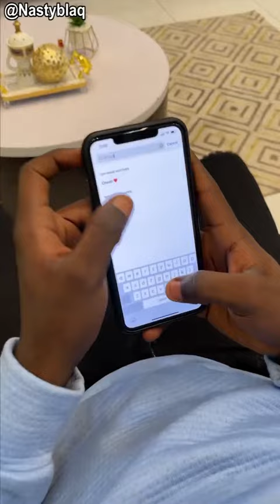Nasty blaq - Bounce challenge by Rema